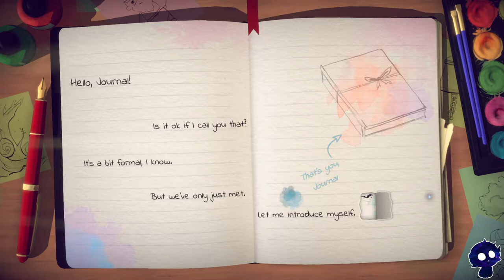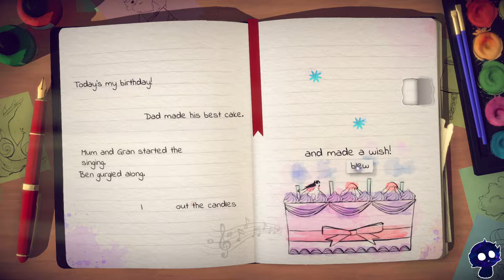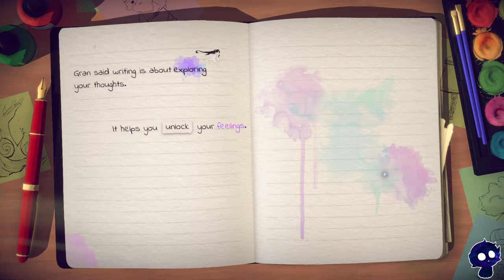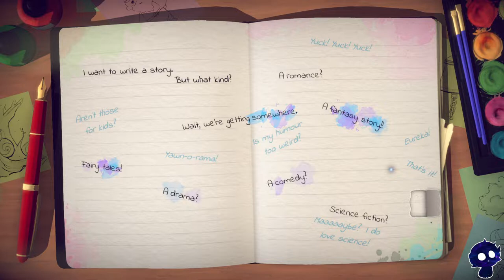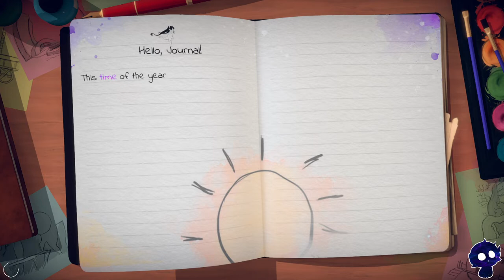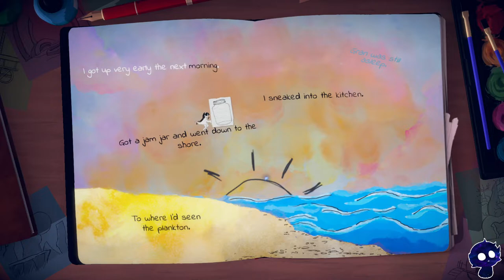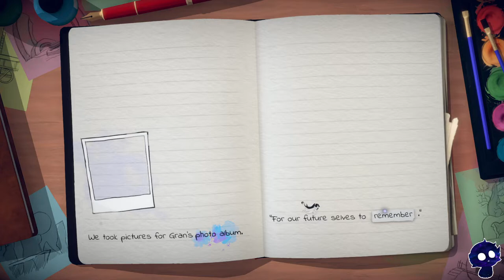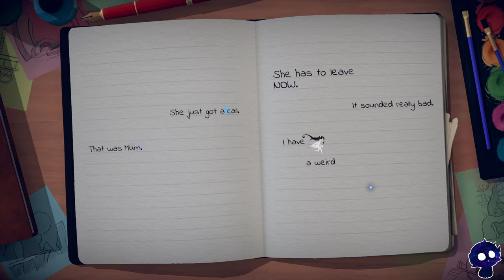Evna Plays Lost Words Episode 1